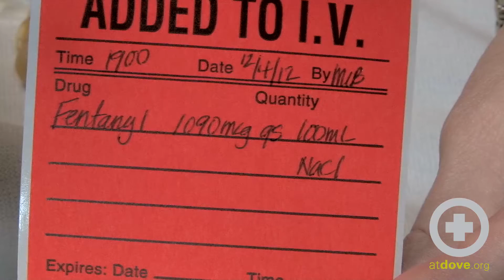Constant Rate Infusion Preparation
Megan Brashear, CVT, VTS (ECC), demonstrates the proper technique for preparing a constant rate infusion (CRI) of medication.

While DLEAH endeavors to keep the information provided on atdove.org as up to date and accurate as possible, we make no representations or warranties of any kind, express, implied, statutory, or otherwise, about the completeness, accuracy, reliability, viability, suitability, or availability with respect to the information or training at atdove.org. Any reliance you place on such information provided on atdove.org is strictly at your own risk. In no event will DLEAH be liable for any loss or damage arising out of your use of atdove.org or the information provided on the site, including without limitation, indirect or consequential loss or damage, or any other loss or damage whatsoever.